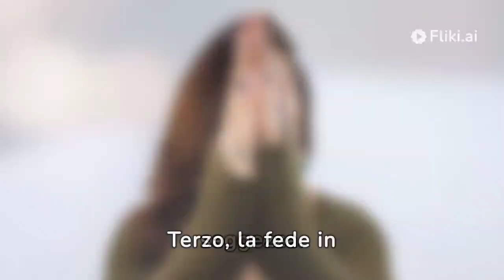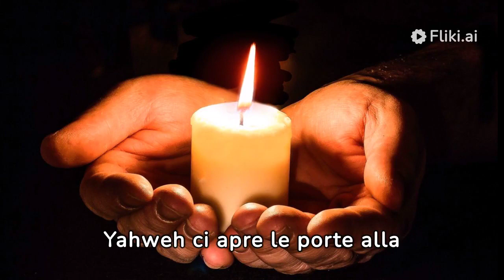5 MOTIVI PER RAFFORZARE LA FEDE IN DIO YAHUVEH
5 MOTIVI PER RAFFORZARE LA FEDE IN YAHUVEH